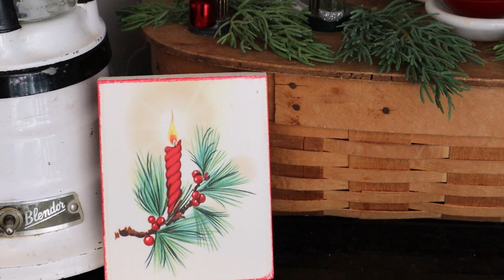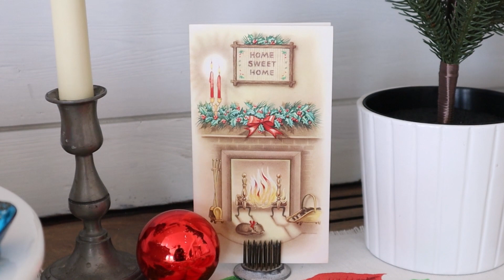Vintage Cottage Christmas Tour | Christmas Home Tour 2022| Tacky Christmas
Hello There, and welcome back today I am so excited to be sharing my Christmas Home Tour for 2022.  My holiday decor this year is very class and vintage inspired and I just love the Tacky Christmas in the dining room.  I hope you'll enjoy the tour.

Products and Décor I am loving right now!
Amazon Store

Come Join Me Over On My DIY Channel Too!